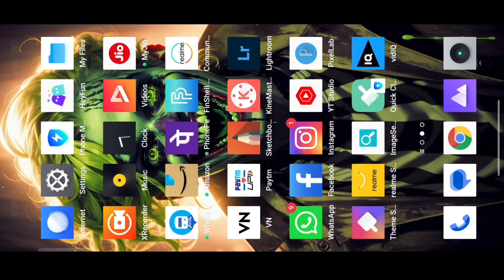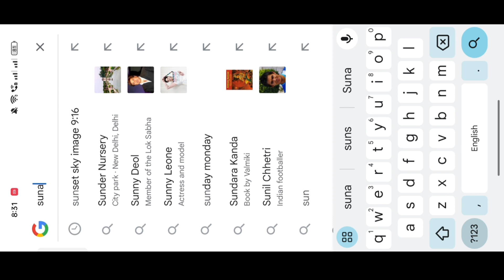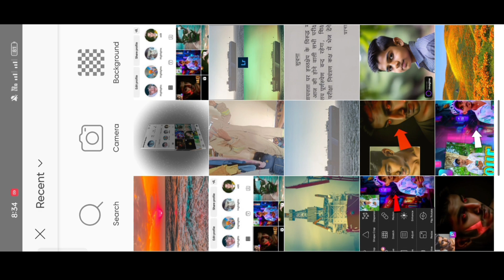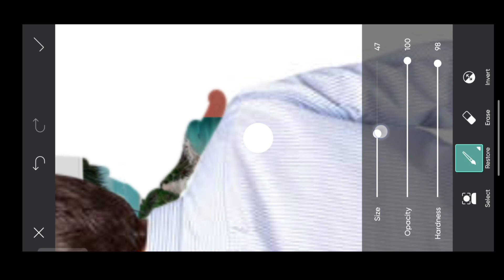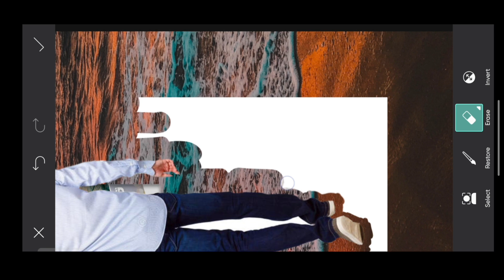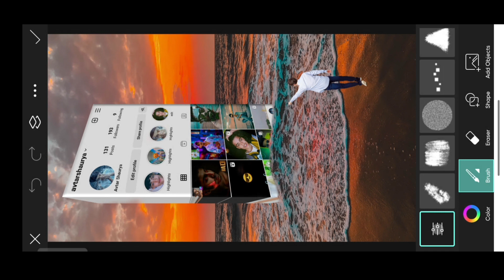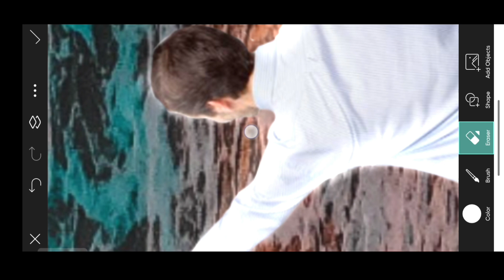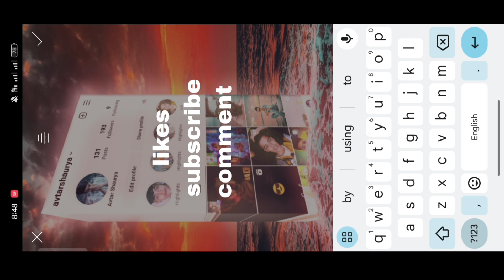3d Instragram image editing|| 3d Instragram PicsArt tutorial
3d Instragram image editing|| 3d Instragram PicsArt tutorial